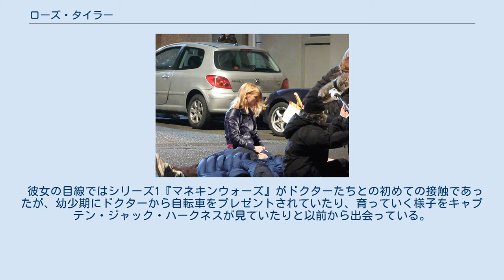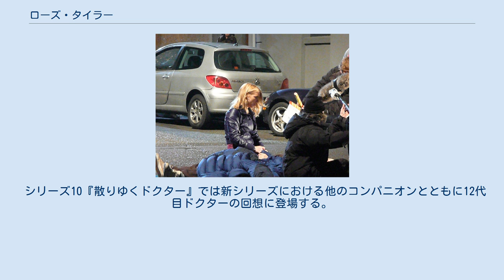ローズ・タイラー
ローズ・タイラー（Rose Tyler）は、テレビドラマ「ドクター・フー」に登場する9代目ドクターと10代目ドクターのコンパニオンである。
ビリー・パイパーが2009年スペシャル『時の終わり』まで演じた。
日本語版の声優は坂本真綾。
 ロンドンで暮らす勇敢で気さくな19歳のブロンドの少女として描かれ、異星人であるドクターとは違い視聴者に近い立場にある。
そのため、高校卒業後は大学進学を果たせず洋服店で働いているなど庶民的である。
それゆえカサンドラなどからはガサツと称されることがある。
 シリーズ当初は地球人と違う感性や思考を有するドクターと対立することも多々あったが、タイムウォーを経験し荒んでいたドクターの心を次第に柔和なものに変えていく。
当初はミッキー・スミスと交際していたが、ドクターと旅をするうちにドクターに感化され、シリーズ1「わかれ道」で彼と口づけを交わし、シリーズ2では互いに愛し合っていた。
一方、母親のジャッキー・タイラーからはドクターや未知の存在に近づくことを危惧されていた。
 彼女の目線ではシリーズ1『マネキンウォーズ』がドクターたちとの初めての接触であったが、幼少期にドクターから自転車をプレゼントされていたり、育っていく様子をキャプテン・ジャック・ハークネスが見ていたりと以前から出会っている。
 2005年、勤務先の洋服店にてネスティーンが操るオウトンに襲われ、9代目ドクターにより救出される。
その後調査を続けるドクターと再会し、ネスティーンに追い詰められた彼を救出する。
ネスティーン討伐後にドクターから一緒に旅に出ないかと誘われ一旦拒否したものの、彼が乗る宇宙船ターディスがタイムマシンであることを知り、同行を決意する。
時にドクターと対立しながらも、50億年後の宇宙ステーションや1869年のカーディフなどへ旅する。
このとき、カーディフで召使の少女グィネスから「バッド・ウルフ」という言葉を告げられる。
 2006年にロンドンへ帰還し、1年間行方不明扱いとなっていたことを知る。
母ジャッキーや恋人ミッキーからひどく心配され、特にジャッキーはドクターを憎むほどであったが、2人を説得し再び旅をする。
2012年ではアメリカ合衆国ユタ州でダーレクと初めて遭遇、その直後には2000世紀の宇宙ステーションサテライト5でジャグラフェスの支配体制を崩壊させた。
 1987年、交通事故で本来死亡するはずだった父ピート・タイラーを救出してしまう。
彼女がターディスに乗り込んだ理由が亡くなった父を救うためだったことが判明し、ドクターから「間抜けな猿」と罵倒され一時的に見放される。
ピートの救出がリーパーの出現をもたらして宇宙が消滅の危機に瀕し、父ピートは責任をとって自ら死を選ぶ。
ローズは父の手を握り最期を看取った。
 1941年のロンドンでドクターとはぐれて気球で空を彷徨っていたところ、キャプテン・ジャック・ハークネスに助けられる。
この時からジャックを加えた3人で旅を始めるが、1333年の京都を観光した直後トランスマットビームにより2001世紀のサテライト5へ転送され、デスゲームに参加させられる。
決勝戦でローズは敗北、再びトランスマットビームを受けダーレクの戦艦へ転送される。
ダーレクが数百年をかけていた地球侵攻作戦を前倒ししたため、ローズはドクターの手で21世紀に送り返されることとなる。
21世紀の地球で歯がゆい気分を味わっていたが、これまで自分が目にしてきた「バッド・ウルフ」という言葉が警告ではなくメッセージであると気づき、ターディスの心臓部を開放して自らの精神と繋げてターディスを操作し2001世紀へ戻る。
タイム・ヴォルテックスをダーレク艦隊に流し込んで原子レベルに分解し、同時に戦死していたジャックを蘇生させる。
しかしタイム・ヴォルテックスの莫大なエネルギーが肉体を蝕み始め、ドクターが代わりにエネルギーを引き受けることで救助される。
このとき、復活したジャックは2001世紀に置き去りとなっている。
 タイム・ヴォルテックスを浴びた9代目ドクターは10代目ドクターに再生し、ローズはその変貌に戸惑う。
しかしシコラックスを退ける10代目ドクターを見てドクターだと認め、旅を再開した。
 かつて50億年後の世界で出会ったカサンドラと再び遭遇し肉体を乗っ取られ、病院内でパンデミックを起こしかけた後に彼女の死を看取る。
トーチウッド設立のきっかけとなった狼男と遭遇した後、4代目ドクターのコンパニオンであったサラ・ジェ...